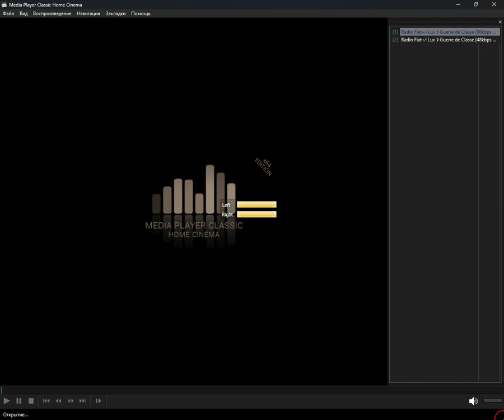icecast - hegel (Media Player Classic Home Cinema) (10.04.2024)